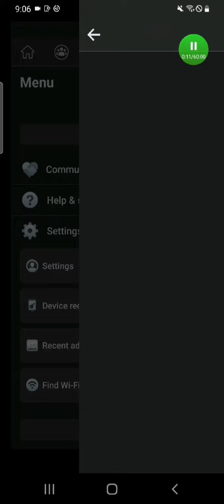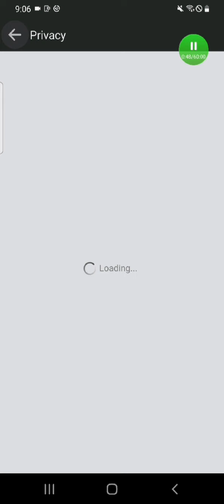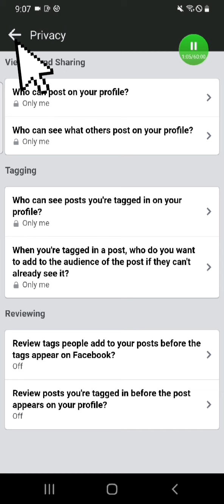Review Tags You Tagged In / Minimized Kung Sino MagTag at Magpost sa Wall Mo